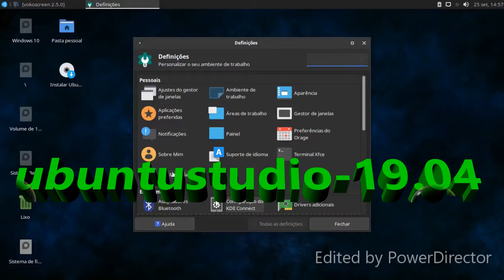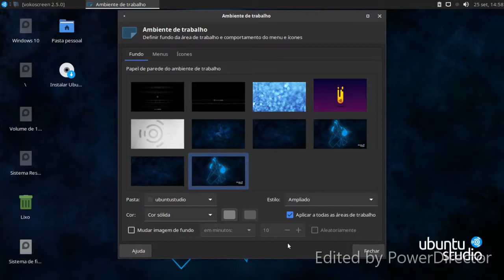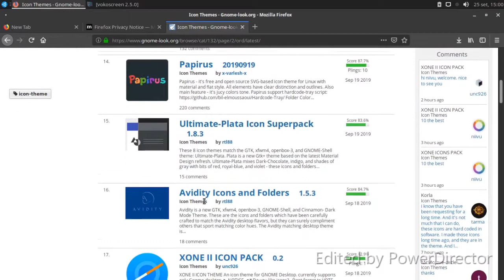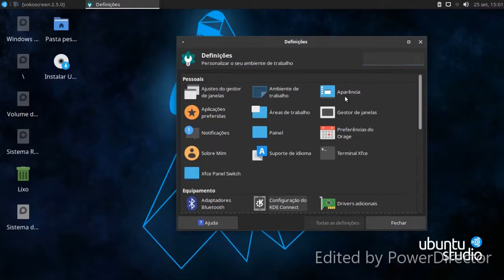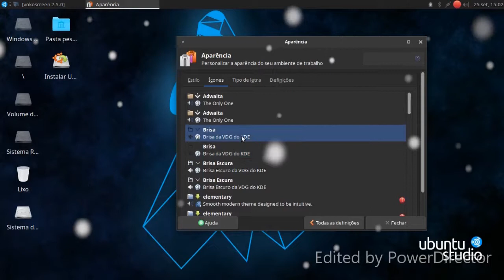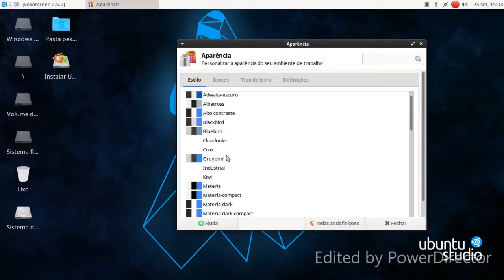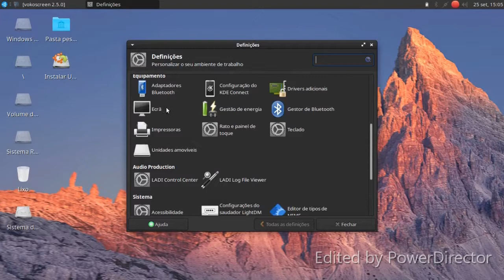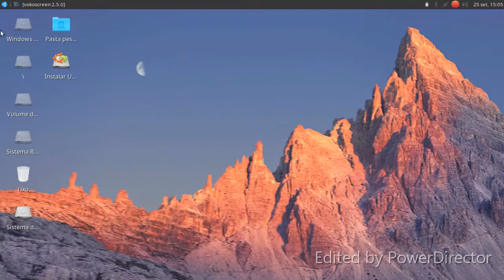ubuntustudio-19.04 review nice multimidia